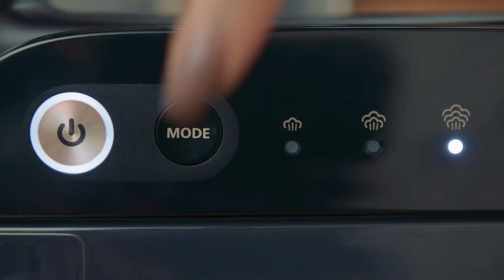ВДОМА ПОГОВОРИМО | ТІЛЬКИ ПРАВДИВІ ВІДПОВІДІ | Олена Кравець | Марія Кравець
У цьому випуску ми з Машею зіграли у гру, яка не має правильних відповідей. Тільки правдиві. Багато чого дізнались та багато в чому зізнались завдяки карткам з питаннями для батьків і дітей від PLAYERSGETREADY.

Прасувальна система Philips All-in-One 8500 серії – це універсальне сучасне рішення для догляду за одягом та предметами побуту на кожен день. Інтегрована дошка легко нахиляється під будь-яким кутом, а завдяки великій підошві праски процес прасування швидкий та ефективний.

00:00 Бекстейдж
00:25 Тизер
01:19 Початок та ваші коментарі
02:52 Починаємо грати в гру PLAYERSGETREADY
05:56 За що Маша вдячна мамі?
06:54 За що Олена хоче вибачитись перед донькою?
07:47 За що Маша хоче вибачитись перед мамою?
09:15 Переосмислюємо прасування з прасувальною системою Philips All-in-One 8500 серії
10:38 Які свої риси Олена бачить в доньці?
14:39 Найскладніший період в житті Маші
16:15 Перевірені волонтери і фонди. Разом стаємо частинкою добра
17:32 Як Олена проявляє любов до доньки?
18:34 Яку побутову звичку Маша успадкувала від мами?
20:41 Що таке любов?
21:22 Який подарунок мами запамʼятався Маші найбільше?
23:47 Що Олена змінила б у вихованні доньки (спойлер - нічого)
24:51 Маша розповідає про захоплення, про які не знає мама
27:46 Який подарунок доньки запамʼятався Олені найбільше?
29:11 Який вид спільного дозвілля з мамою цінніший для Маші ?
33:00 Перегортаємо питання і граємо за новими правилами
33:25 Що незаконного Олена робила в своєму житті?
36:55 Чого Маші не вистачило в тому, як її виховали ?
38:59 Ким Олена уявляла доньку в дитинстві?
41:38 Олена дізнається, про що Маша їй брехала (шок)
44:31 Що Олені подобається і не подобається в своєму та в поколінні Маші?
51:51 Ким захоплюється Маша?
56:47 Обговорюють, кого запросять в подкаст (інтрига)
57:19 Останнє питання від Маші та порада від Олени
59:30 Ніжні сімейні обійми